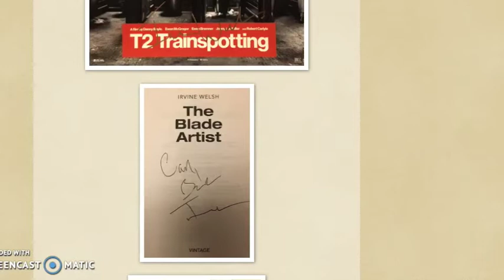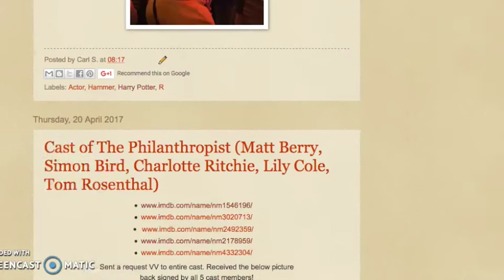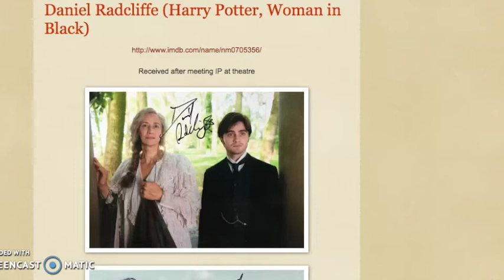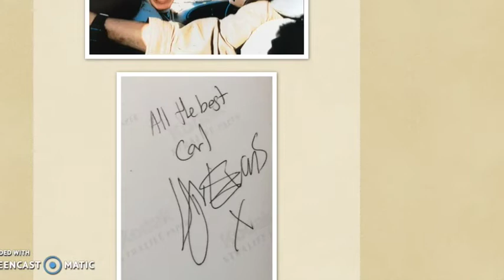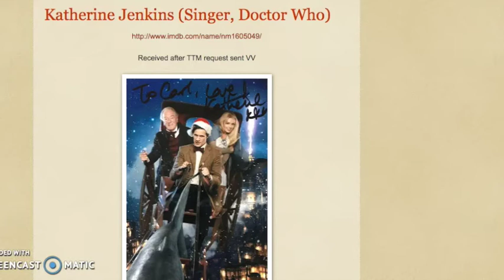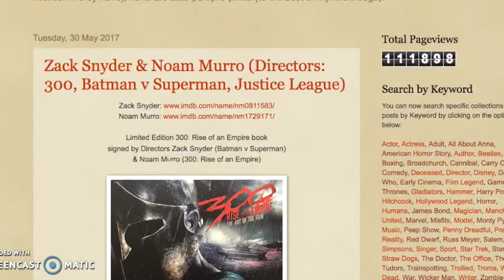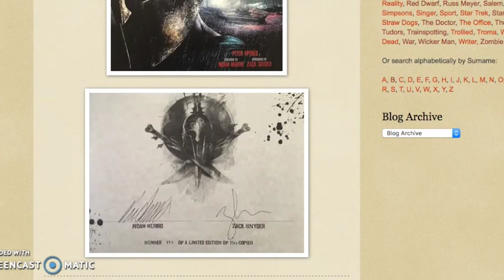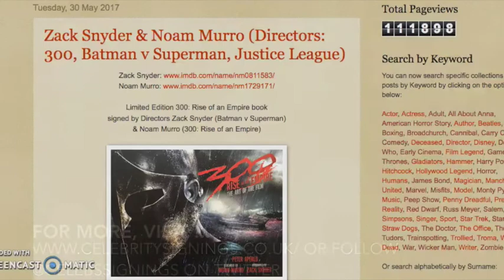Celebrity Signings - New Autographs April & May '17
A run through of the autographs received during April & May '17.

Irvine Welsh
Cast of The Philanthropist
Daniel Radcliffe
David Moyes
Llyr Evans
Natasha Raskin
Dame Vera Lynn
Katherine Jenkins
Fenella Fielding
Zack Snyder
Noam Murro